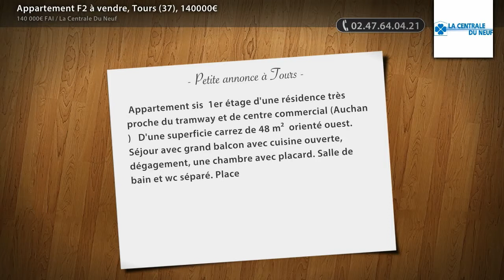Appartement F2 à vendre, Tours (37), 140000€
- Appartement sis 1er étage d'une résidence très proche du tramway et de centre commercial (Auchan ) D'une superficie carrez de 48 m² orienté ouest.  Séjour avec grand balcon avec cuisine ouverte, dégagement, une chambre avec placard. Salle de bain et wc séparé. Place de parking. Charges 166 Euro par trimestre. Foncier 500 Euro (Prix : 140000€ FAI)

• AGENCE :
La Centrale Du Neuf (Tours)

• ANNONCE :
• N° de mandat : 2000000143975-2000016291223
• Type de bien : Appartement
• Surface : 48m2
• Nb de pièce : 2